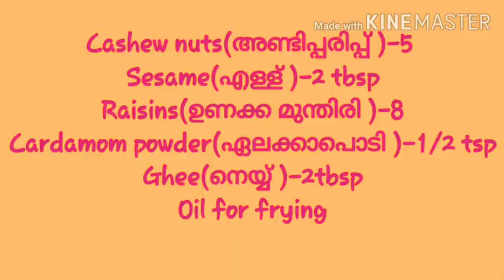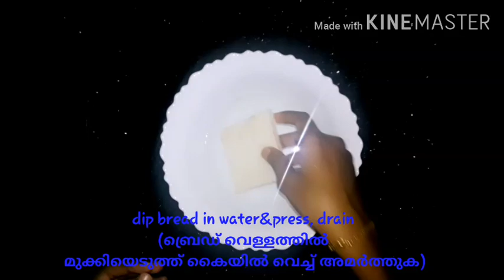Bread sweet balls#bread banana sweet balls#banana egg sweet balls😋പഴം,മുട്ട, ബ്രഡ് ഉണ്ടോ? Try fast..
Banana, egg, coconut, bread sweet balls.. ifthar snack